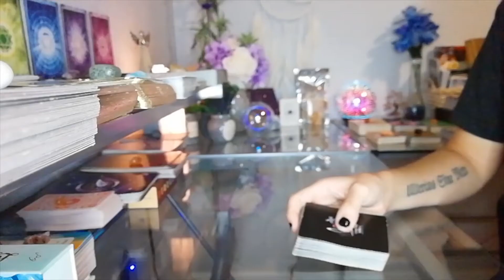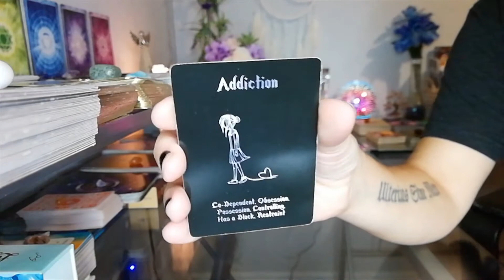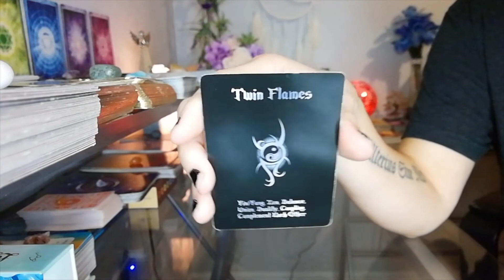Pisces Cancer Scorpio Love Reading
Just in time for the HOLIDAYS! Discounts available on the website.